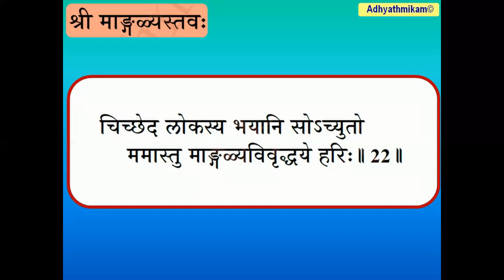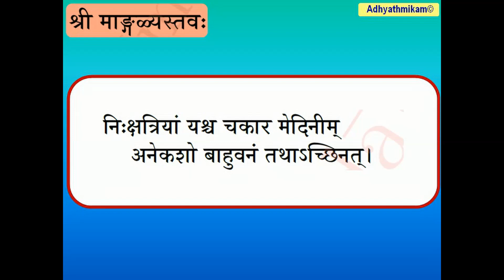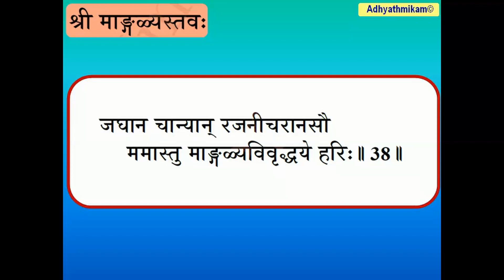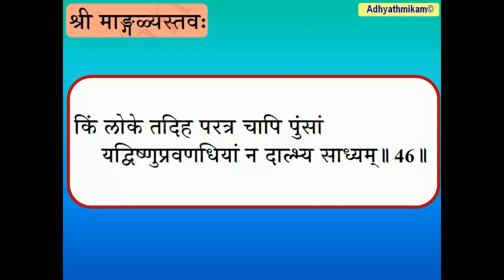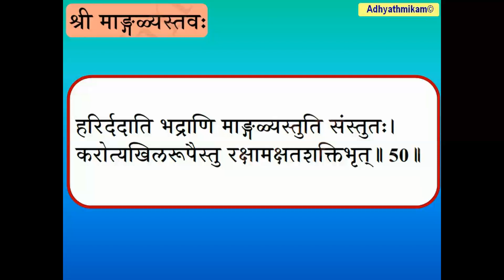श्री मांगल्यस्तवः सुंदर किदंबी Sri Maangalyastava Sunder Kidambi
Sri Maangalyastava ,Sunder Kidambi,  श्री मांगल्यस्तवः ,सुंदर किदंबी